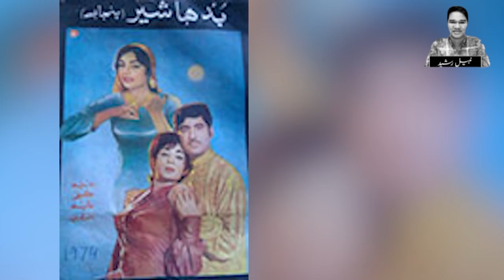Rozina The Famous Actress Inside Story In Industry | LifeStory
Rozina Begum Was A Great Actress Of Her Time. She Did Marvelous And Verstile Roles. But She Suddenly Disappeared.